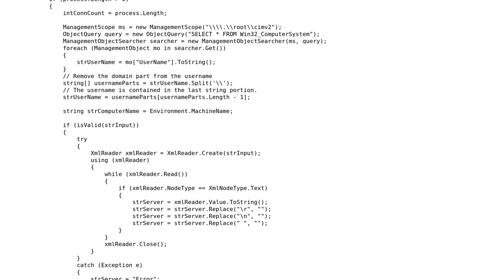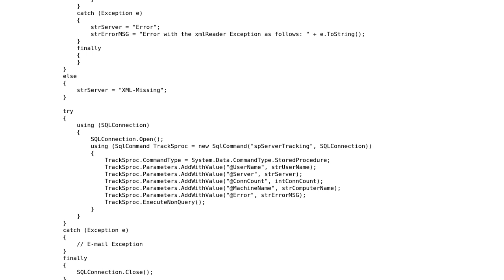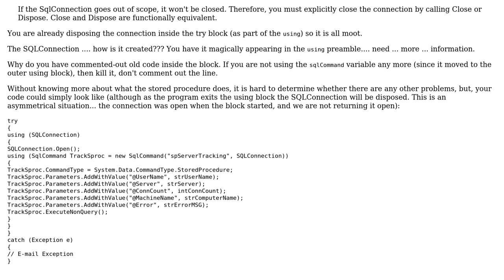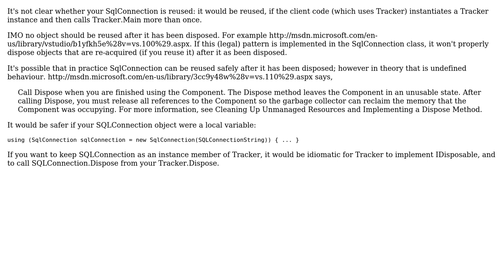Do I have any SQL leaks? (2 Solutions!!)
Do I have any SQL leaks?

With thanks & praise to God, and with thanks to the many people who have made this project possible! | Content (except music & images) licensed under CC BY-SA | Music | Images & others | With thanks to user rolfl user Malachi user ChrisW and the Stack Exchange Network Trademarks are property of their respective owners. You are responsible for your own actions.